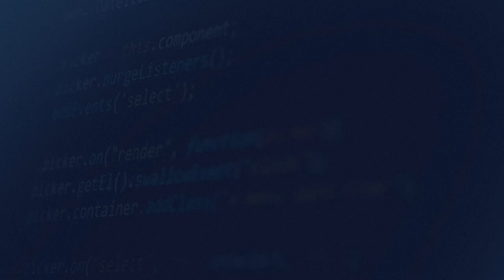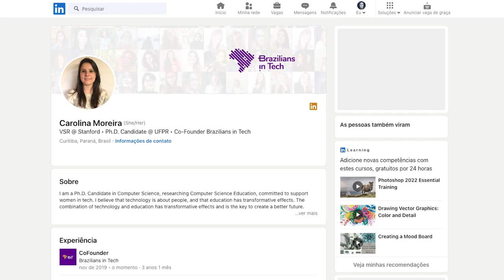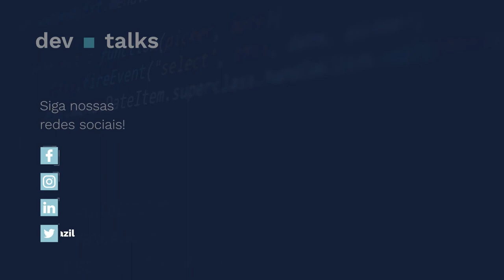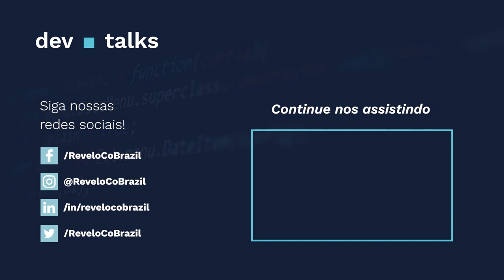DEV Talks #11 - Carolina Moreira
Neste episódio, você vai conhecer a Carolina Moreira, doutoranda em Ciências da Computação e uma das fundadoras da Brazilians in Tech (BiT), uma comunidade que apoia e encoraja mulheres a entrar na área de tecnologia.

O DEV Talks é um quadro do podcast da Revelo Brasil, onde entrevistamos os principais desenvolvedores de software e referências de tecnologia no Brasil. Nas entrevistas compartilhamos dicas e experiências dos nosso convidados para ajudar em sua jornada.

Este podcast é desenvolvido pela Revelo, a maior plataforma da América Latina para contratar talentos de tecnologia, onde empresas no Brasil e Estados Unidos podem buscar, entrevistar e contratar mais de 300.000 desenvolvedores da América Latina.

A Revelo possui investidores globais como Valor Capital Group, Dalus Capital, Seek, FJ Labs, Social Capital e IFC.

Ouça esse e muitos outros episódios do Revelo Talks nas principais plataformas de áudio